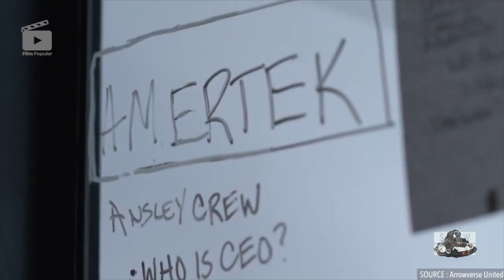Adu Kekuatan SUPERGIRL VS SUPERMAN, Sulit Dipercaya Pemenangnya Diluar Prediksi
Superman dan Supergirl, adalah dua penghuni krypton. Yang dapat keuntungan mutasi dari kedatangan mereka di bumi. Dimana, sinar matahari planet kita yang berbeda dengan tempat asal dua alien ini.
Sukses bikin mereka jadi salah dua hero terkuat. Yang pernah ada dalam semesta DC. Lalu gimana kalau keduanya adu? Mulai dari segi kekuatan, pengalaman, intelegensi, daya tahan, sampai kelemahan masing-masing. Yuk, obrolin semua itu di video kali ini.
Selamat datang, di film populer.

Film populer menyajikan informasi alur cerita film, review film, sinopsis, behind the scene dan proses pembuatan film secara lengkap